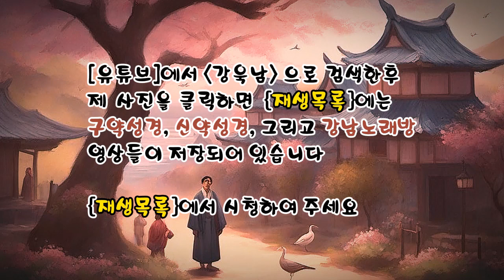섬마을 선생님 (이미자 노래) ✠ 강욱남 (루치오) 영상편집